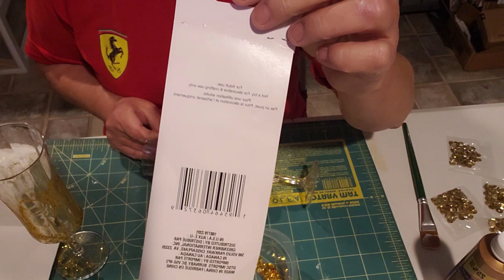DIY Wedding Glasses for the Bride & Groom